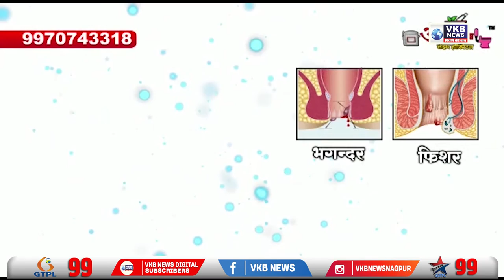भाजप आमदार अमित साटम यांच राज्यसरकारवर टीकास्त्र